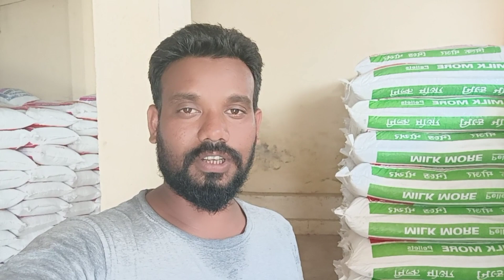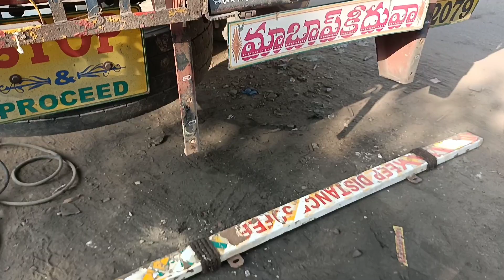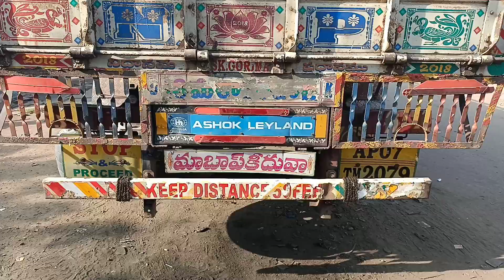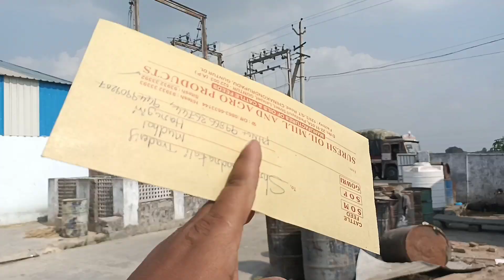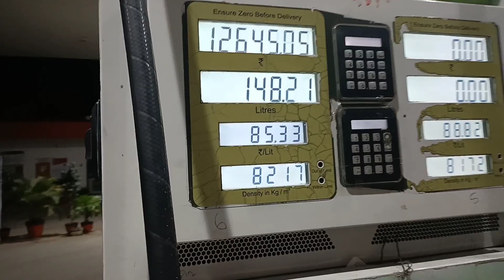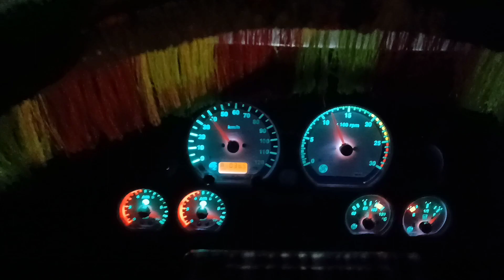గుంటూరు టు ముధోల్ || part 1 || Rafi Truck Vlogs